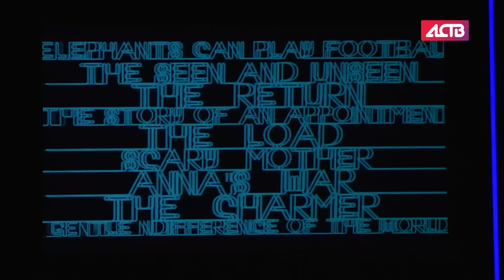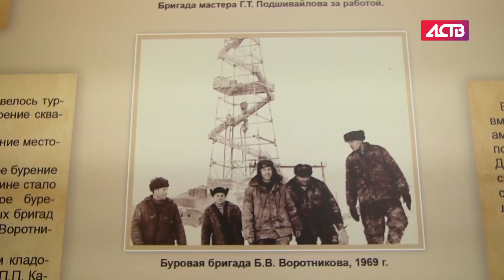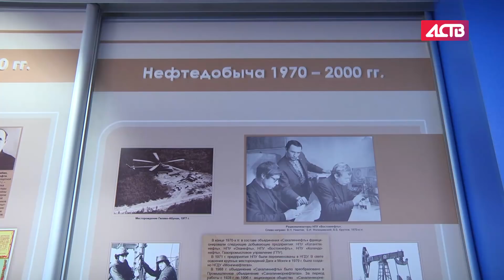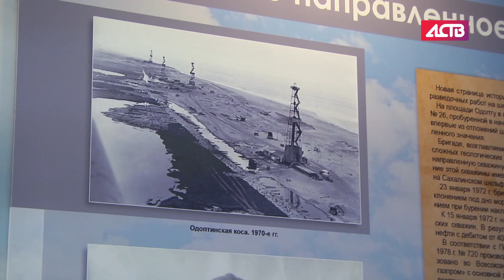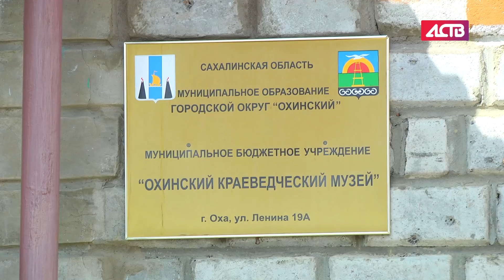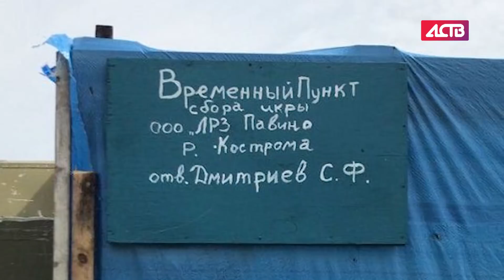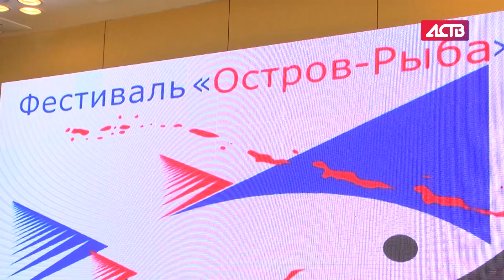«Наш день»: 3 сентября 2018